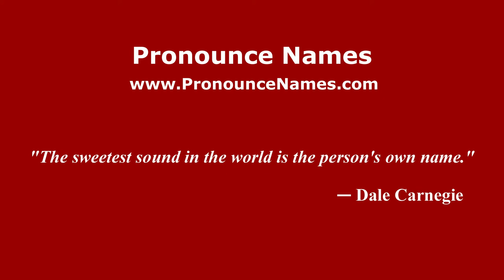How to Pronounce Bellingshausen - PronounceNames.com